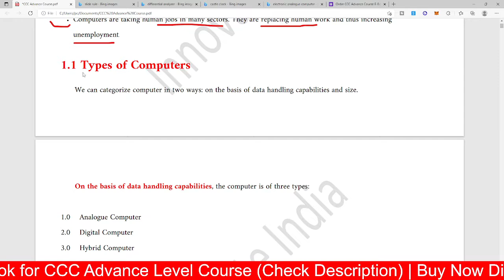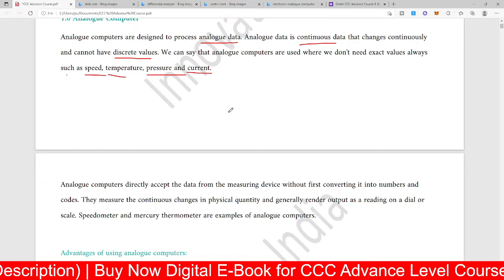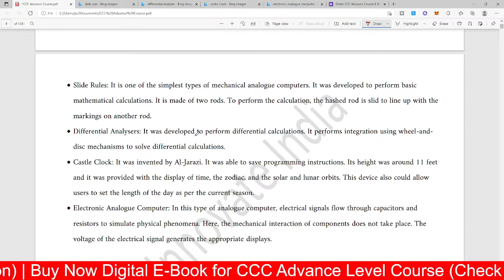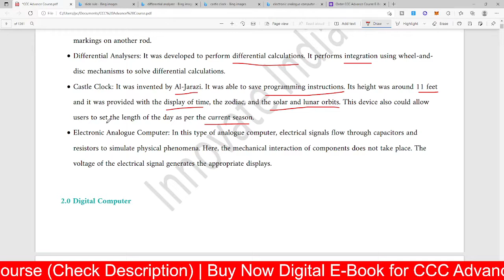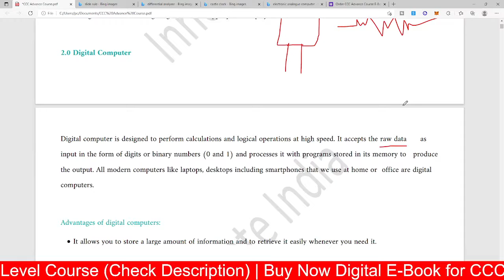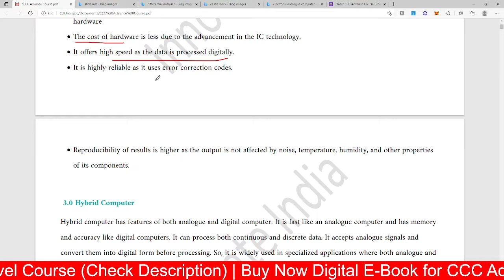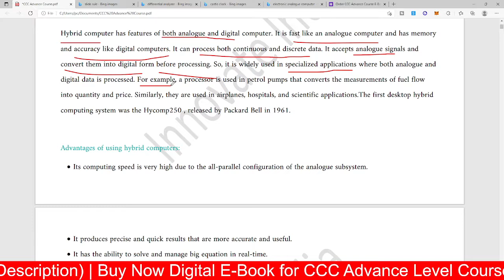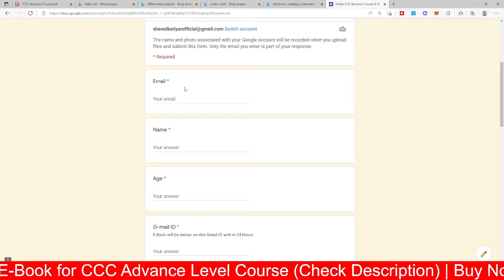Types of Computer - on the Basis of Data Handling Capabilities | CCC Advance Course | Episode2